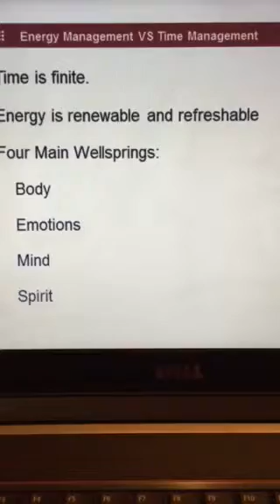Know Your Value One Minute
Re cap. One minute